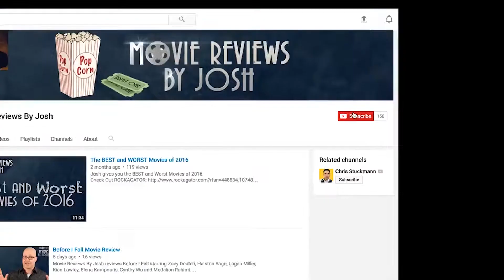Can You Have Fond Memories Of A Miserable Childhood? -"The Glass Castle" Movie Review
Thanks to our friends ROCKAGATOR! Get a great deal on their gear

Josh Terry reviews The Glass Castle, starring Brie Larson, Woody Harrelson, Naomi Watts, Max Greenfield, Sarah Snook, Robin Bartlett and directed by Destin Daniel Cretton.